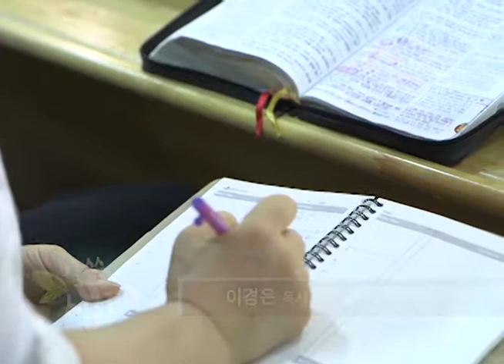이경은 목사 “반드시 버려야 할 세가지” (베드로후서 2:1-4) chtv 56.9